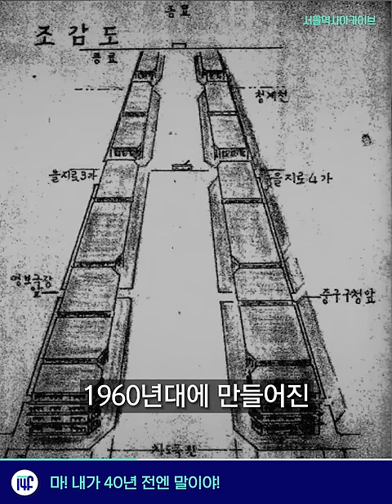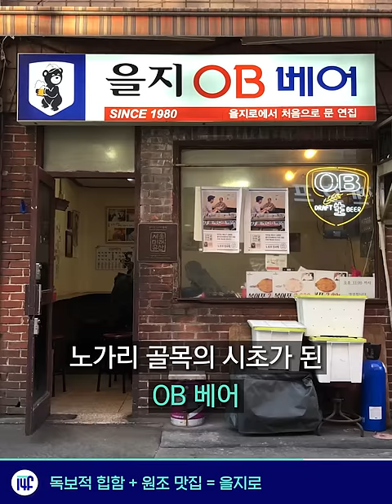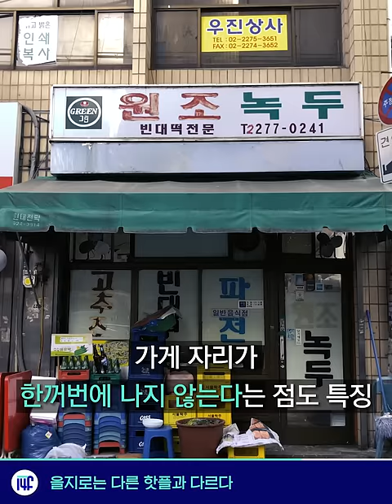[일사에프 스페셜] 돌아온 핫플, 을지로의 모든 것 / 14F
을지로가 이런 곳이었다니... 리스펙

00:01 을지로가 을지로인 이유
00:19 마! 내가 40년 전엔 말이야!
01:12 독보적 힙함 + 원조 맛집 = 을지로
01:53 을지로는 다른 핫플과 다르다